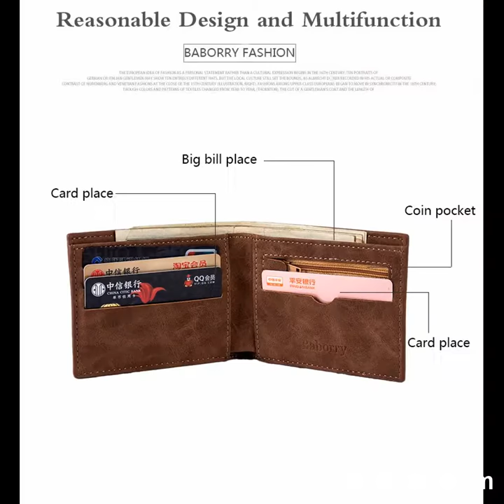Baborry Men Wallet - Free Shipping & No Tax Charges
Material Composition: PU
Interior: Interior Compartment, Zipper Poucht, Interior Zipper Pocket, Interior Slot Pocket, Coin Pocket, Note Compartment, Card Holder